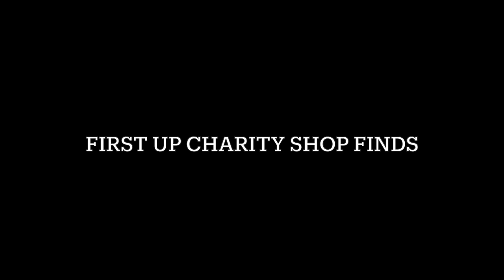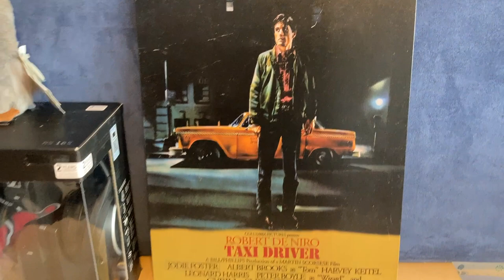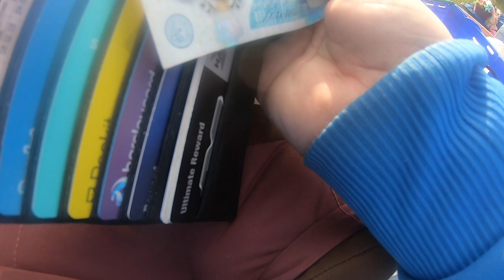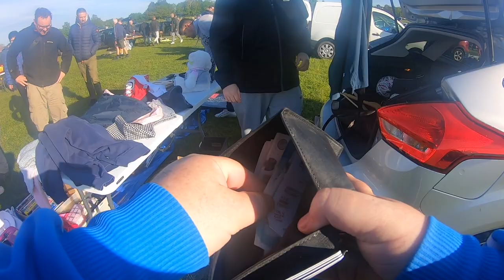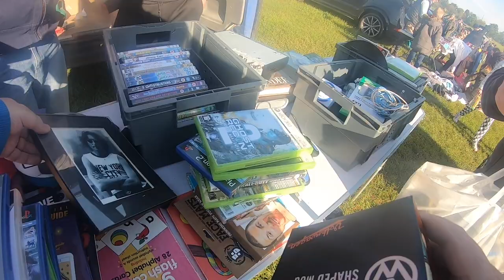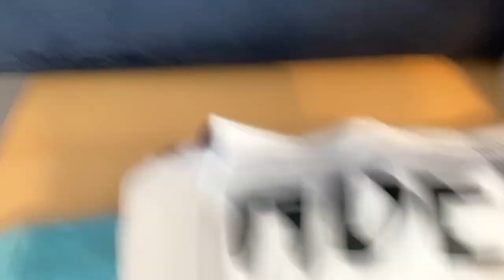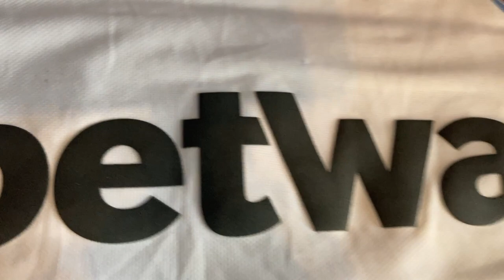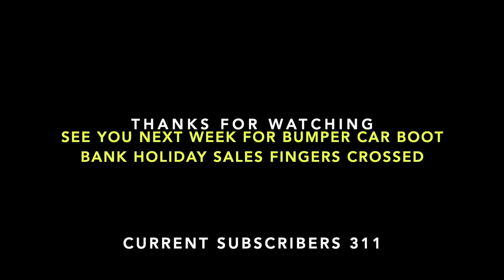B'LUCKY SHOWS CHARITY SHOP FINDS PLUS SUNDAY CAR BOOT VIDEO FROM GREAT AMWELL VLOG #41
SUNDAY AND AFTER ANOTHER WASHOUT ON SATURDAY WENT CHARITY SHOP HUNTING I WILL SHOW YOU WHAT I FIND ALSO ON SUNDAY THE WEATHER FORCAST WAS NOT LOOKING GOOD BUT MANAGED TO GET GREAT AMWELL IN BEFORE THE RAIN CAMRE ALSO SHOWING FINDS AT END